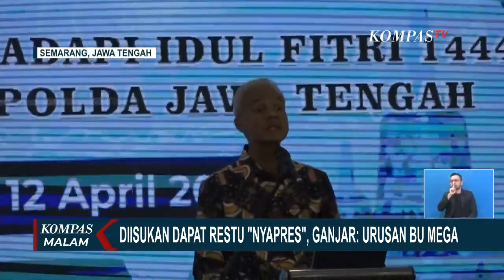Disebut Dapat Sinyal Megawati untuk Maju Capres 2024 Ganjar Pranowo Restu